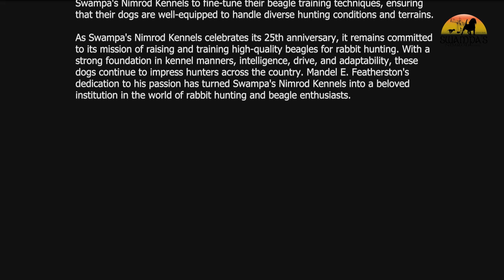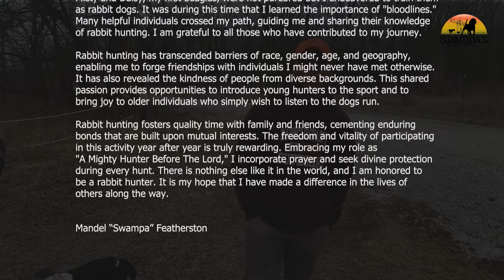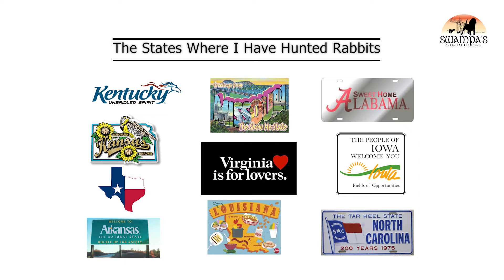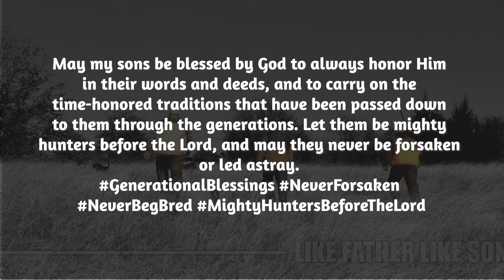Swampa's Nimrod Kennels: 25 Years of Beagles Chasing Rabbits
On this episode of FFO, I wanted to commemorate Swampa's Nimrod Kennels! For the past 25 years, we have been dedicated to breeding, training, and showcasing exceptional beagles as they pursue rabbits with skill and enthusiasm. Join us on this incredible journey as we share our passion for these remarkable dogs and the thrilling world of rabbit hunting.

In this video, you'll discover:

The fascinating history of Swampa's Nimrod Kennels and how we've grown over the years.
Heart-pumping footage of our Beagles in action, as they navigate various terrains and environments in pursuit of their prey.
Chats and laughs with experienced rabbit hunters and fellow beagle enthusiasts.
Let's celebrate 25 years of Swampa's Nimrod Kennels and many more to come! 🐾🐇🌲